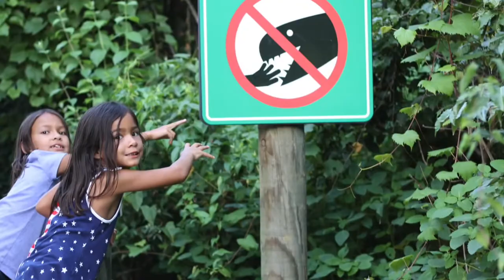Tibayan Family Vacation 2015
Mackinac Island, Torch Lake, Traverse City, National Cherry Festival, Sleeping Bear Dunes, Cedar Point